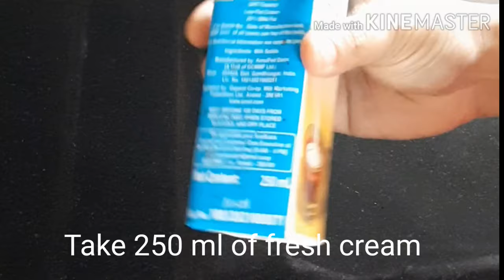Easy butterscotch shots...an easy and tasty dessert recipe in malayalam